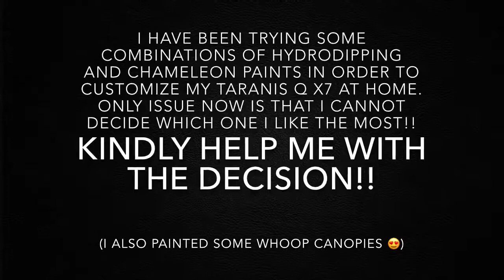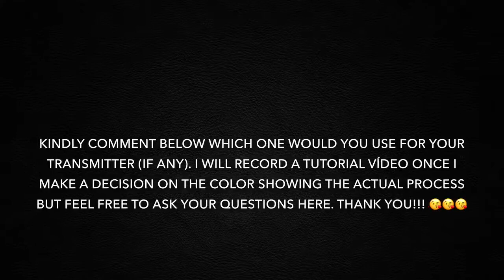Paint test for my Taranis Q X7! (Chameleon paints + hydrodipping)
I spent the weekend experimenting with Hydrodipping and chameleon paints. Given that some of the chameleon pigments are "transparent", they dont tint all base coats equally.
Over white, they barely create some coloured specular reflections while on black, the end result adquires the colours of the paint 100%.
I wanted to check what would happen when applying them over some b/w hydrographic design.

This samurai themed design is amazing and the scale of the details will be perfect for the transmitter.

Check the video and help me decide the final look of my transmitter!

Thanks to Kloze, whos song Koto, matches the oriental style perfectly!!

Music

• Koto by CloZee -